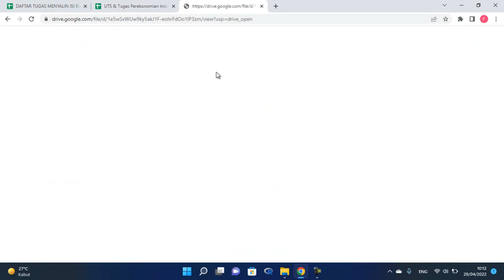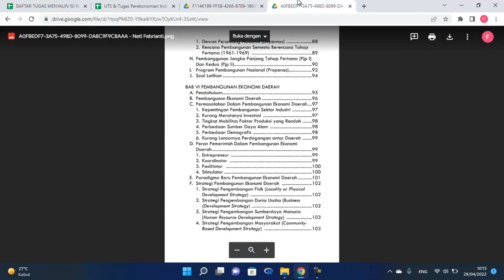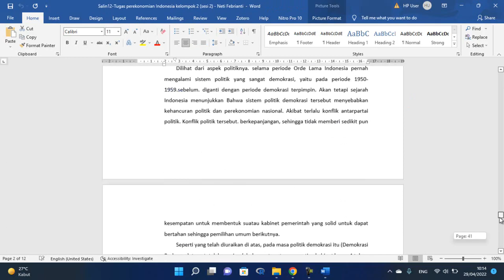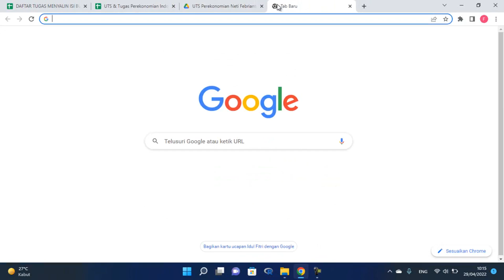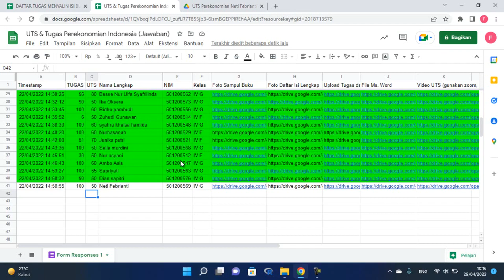UTS DAN TUGAS PEREKONOMIAN INDONESIA (Neti Febrianti)